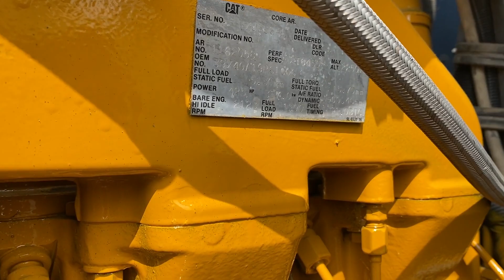1994 KENWORTH W900 For Sale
Box was repainted as well as the chasis and engine. Brand new LED lights polished aluminum new window and door handles
Box length is 190inches.
More photos will be added once the truck is completely finished in another week or two.